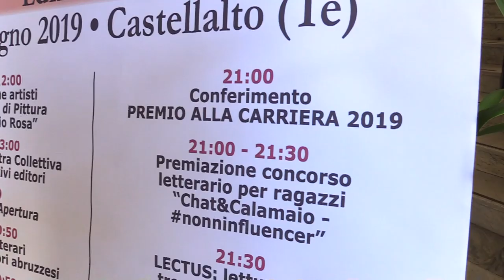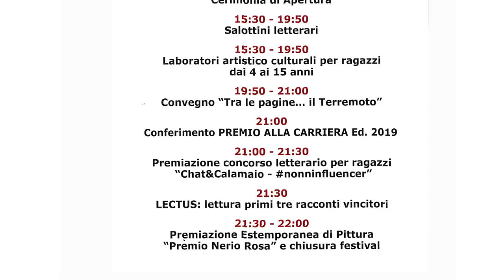Abruzzo Book Festival: seconda edizione a Castellalto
Il 30 giugno prossimo, a Castellalto di Teramo, torna la seconda edizione dell'Abruzzo Book Festival con letture e laboratori per ragazzi. Libri e opere d'arte saranno esposti in tutti i vicoli del borgo teramano.